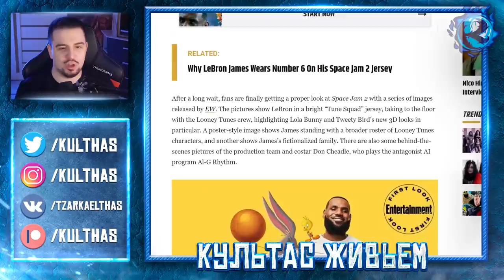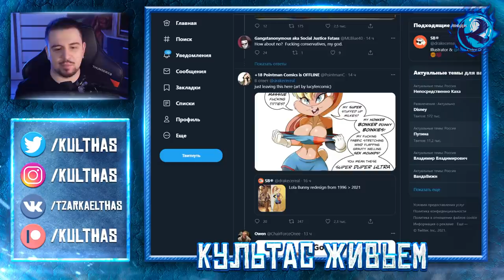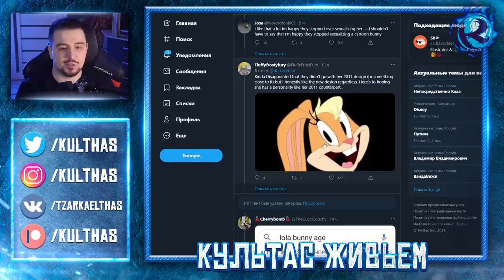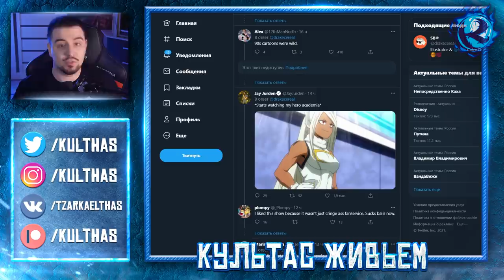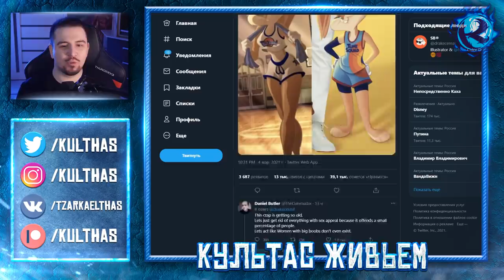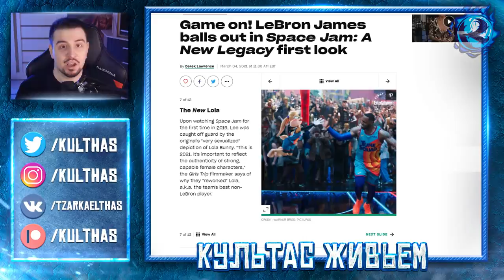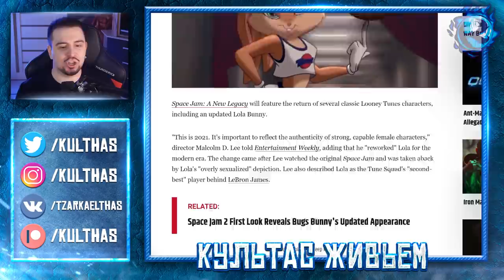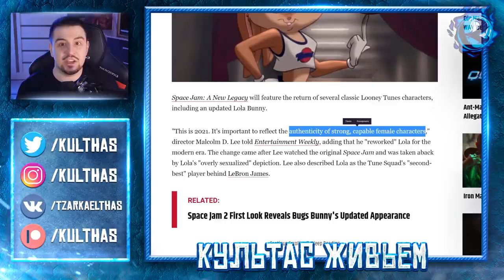Нам надо поговорить про грудь Кролика Лолы из нового Space Jam 2...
Появились первые кадры из грядущего Space Jam 2 A New Legacy с ЛеБроном Джеймсом и Лола Кролик выглядит… спорно. Сам по себе новый дизайн Космического Джема 2 неплох, вопросы вызывает мотивация, с которой он был произведен. Попробуем разобраться почему Lola Bunny выглядит по-другому.

или:
СберБанк - 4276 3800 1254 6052
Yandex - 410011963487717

0:00 Эпоха повесточки
2:00 Да, Space Jam 2 действительно существует, НО…
5:25 Почему все недовольным новым дизайном Лолы Кролика?
12:13 Мотивация для нового дизайна - ужас и позор
18:02 Не будьте как эти люди...